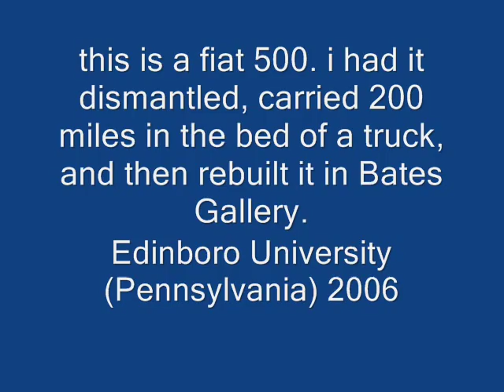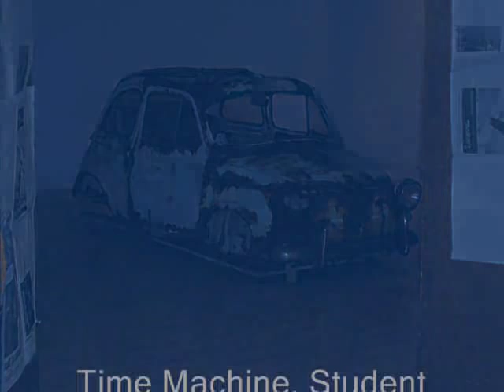Installation and Art. Bates Gallery, Edinboro University of Pennsylvania. 2006.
This was an exhibition that a friend (Jeremy Yama) and I put together at Edinboro University when we were students in 2006.  I was getting into printmaking (serigraphy, photolitho, relief, and the like) heavily during that time and we decided to do a show.  I also had my Dad cut up a Fiat 500 and drive it 200 miles to re-assemble it in the gallery.  One of my larger pieces I ever made.  Pretty fun time.  Enjoy.